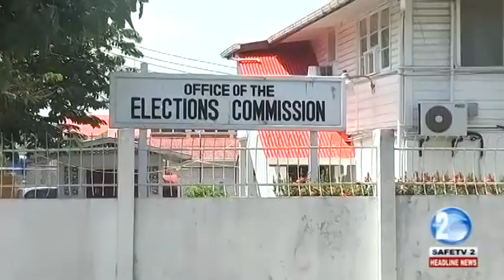WAS RONALD JACOBS REHIRED BY GECOM